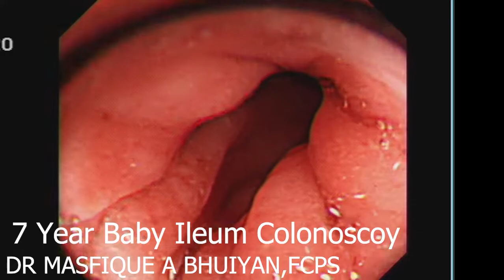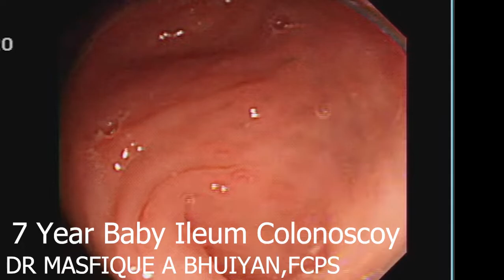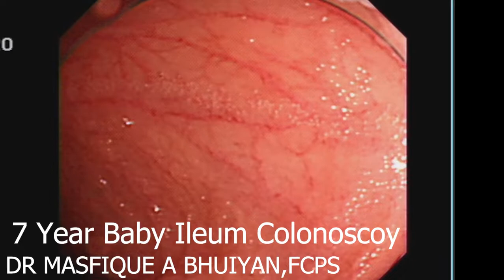৭ বছর বাচ্চার আইলিয়াম কোলনস্কোপি ILEUMCOPY DR MASFIQUE AHMED BHUIYAN, FCPS COLONOSCOPY IN BANGLA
৭ বছর বাচ্চার আইলিয়াম কোলনস্কোপি

আপনার বাচ্চার পায়খানার সাথে  রক্ত যায় সাধারণ কোনো  কিছু ভেবে ভুল করবেন না। প্রতিবার পায়খানার সাথে রক্ত গেলে এখুনি কোলনস্কোপি করে নিশ্চিত হন কোথায় থেকে হচ্ছে এই রক্তপাত । এছাড়া আপনার বাচ্চার কোলন এ পলিপ বা কোনো অস্বাভাবিক কিছু থাকলে তা  সনাক্ত করা যায় এবং চিকিৎসার মাধমে তা নিমুল করা সম্ভব ।

কি কি লক্ষণ থাকলে বাচ্চাদের কোলনস্কোপি করতে হবে---

* পায়খানার সাথে প্রতিবার রক্ত গেলে।
* কালো পায়খানা হওয়া।
 * তলপেটের ব্যথা বা পেটে ব্যথা ।
* মল ত্যাগের সময় ব্যথা হওয়া।
* পেটে চাকা অনুভূতি হওয়া।

* অরুচি , অতিরিক্ত  দুর্বলতা ।

স্পেশালাইজ_ইন্টারভেনশন_এন্ডোস্কপি_ইউনিট

ডাঃ মাশফিক আহমেদ ভুঁঞা।
ল্যাপারস্কোপিক এন্ড ইন্টারভেনশন এনডোসকপিক সার্জন।
এডভান্সড ইন্টারভেনশন এনডোসকপি ইআরসিপি ও কোলনস্কপি প্রশিক্ষণ ঝিয়ানঝৌ ইউনিভার্সিটি, চীন।
এডভান্স ল্যাপারস্কপি সার্জারি প্রশিক্ষণ, স্যার গঙ্গারাম হাসপাতাল, ভারত।
এডভান্স ইআরসিপি  ট্রেনিং, ক্যাবাংসাং ইউনিভার্সিটি, মালেশিয়া।
সার্জারি বিভাগ,
 ঢাকা মেডিকেল কলেজ হাসপাতাল
চেম্বারঃ
স্পেশালাইজ ইন্টারভেনশন এন্ডোস্কপি ইউনিট,
হেলথ এন্ড হোপ হাসপাতাল, ৪র্থ তলায়, ১৫২/২/জি গ্রিন রোড, পান্থপথ, ঢাকা ১২০৫
বিকাল ৩ টা থেকে রাত ১০ টা পর্যন্ত
শনিবার, সোমবার, মঙ্গলবার

DR. MASFIQUE   AHMED   BHUIYAN
MBBS(DMC) FCPS(SURGERY)
LAPAROSCOPIC AND INTERVENTION ENDOSCOPIC SURGEON,
DEPARTMENT OF SURGERY,
DHAKA MEDICAL COLLEGE AND HOSPITAL,
DHAKA, BANGLADESH.